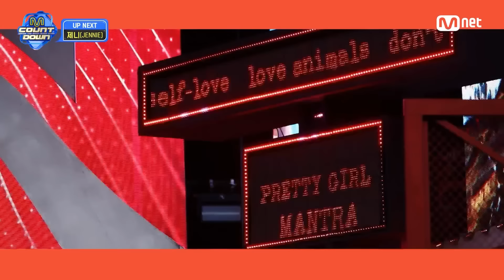'UP NEXT' 제니 (JENNIE) 엠카운트다운 EP.867 | Mnet 241017 방송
M COUNTDOWN｜Ep.867
업 넥스트 - 제니 ('UP NEXT' JENNIE)

World No.1 K-POP Chart Show M COUNTDOWN